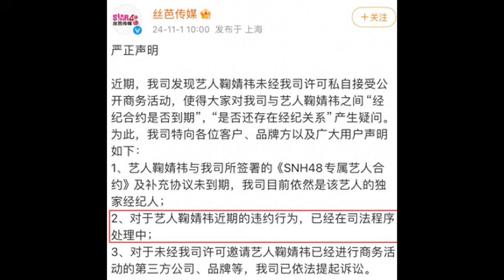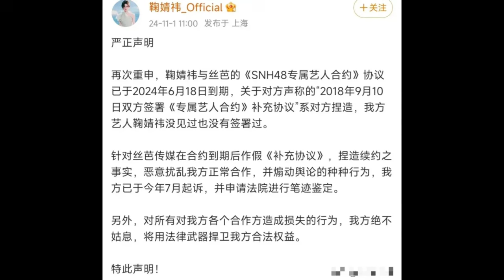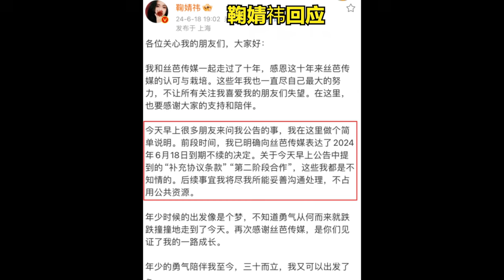จวีจิ้งอี Ju Jing Yi ถูกบริษัทฟ้องหลังทานอาหารเย็นกับหลี่ปิงปิง Li Bingbing | Gossip ดารา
ทางช่องมีกฏว่าห้ามคอมเม้นในประเด็นที่ไม่เกี่ยวข้องกับเนื้อหาในคลิปนั่นๆเป็นอันขาด พบเห็นลบทันที

True Wallet : SpotWorld1
กสิกรไทย : 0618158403